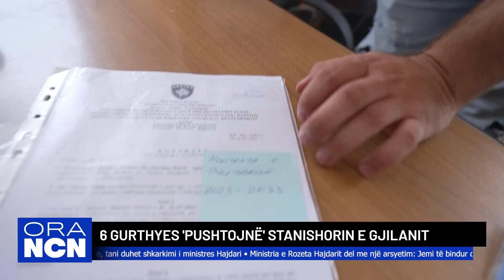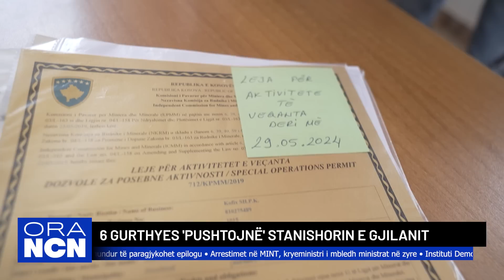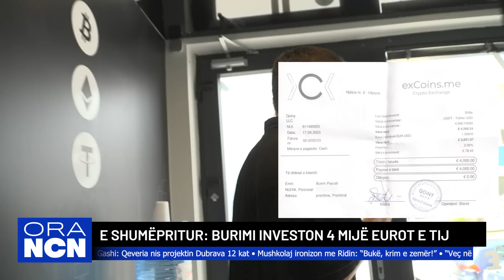Ora Nacionale: Bastisjet në MINT dhe “Bukë e zemër”, 6 gurëthyes pushtojnë Stanishorin e Gjilanit